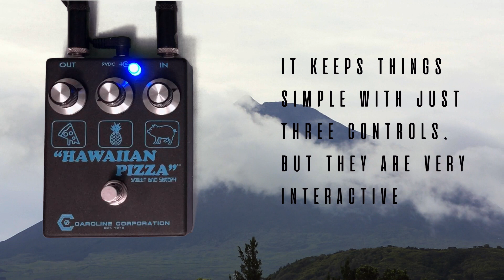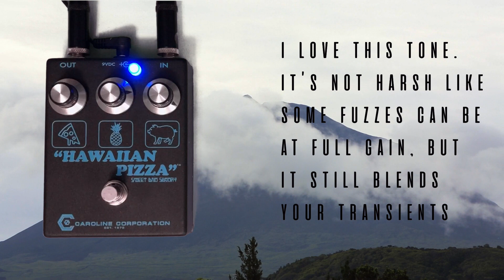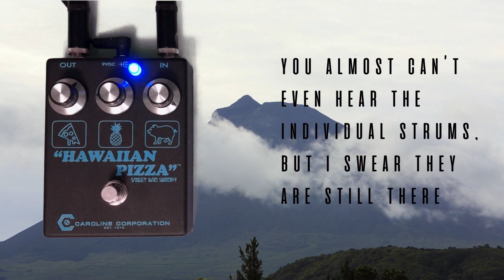Caroline Guitar Co - Hawaiian Pizza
Hey mr. pizza pizza pizza pizza guy, I want a pizza pizza pizza pizza pie

Guitar - Fender Pawn Shop Mustang Special
Amp - Music Man 65
Cab - Avatar 2x12 w a Celestion Vintage 30 and a Celestion G12H30
Recorded with Rode M1 and Sennheiser e609 into Universal Audio Apollo Twin